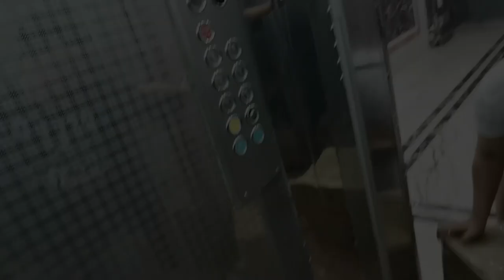SONNIETV : OPLAN LIPAT APARTMENT part 2 | JEDDAH SAUDI ARABIA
Can't Wait
Artist: Jim Yosef, Anna Yvette